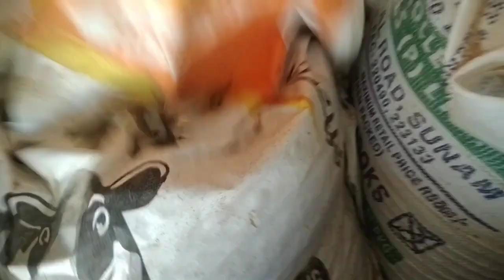cow milking by hand in Village